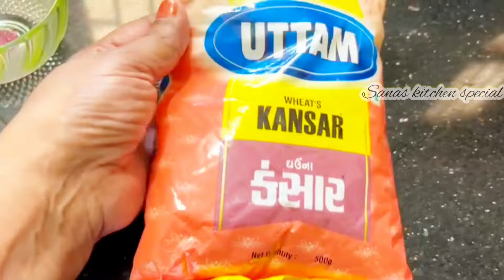മാമ്പഴ ഉപ്പ് മാവ്/Mango Upma/Mango Recipe/Upma